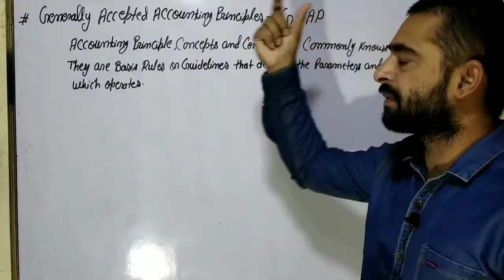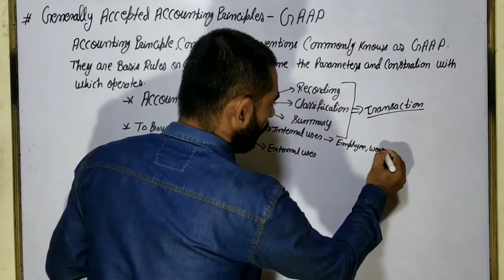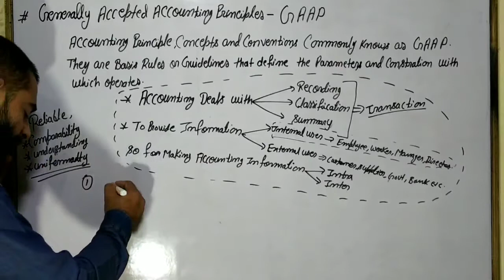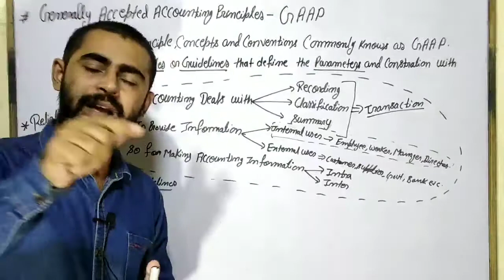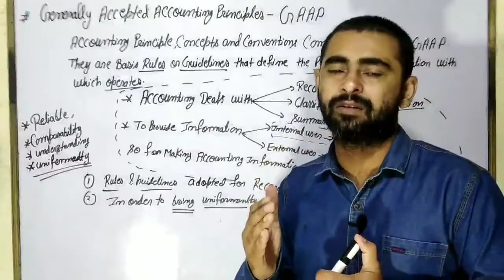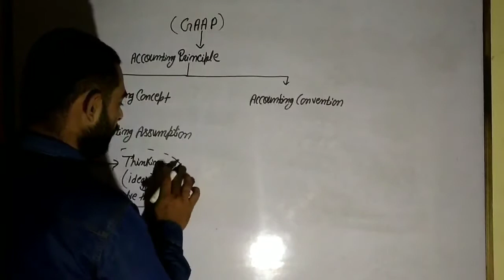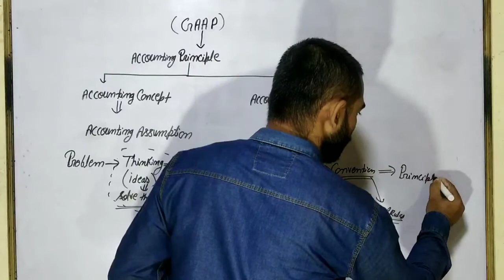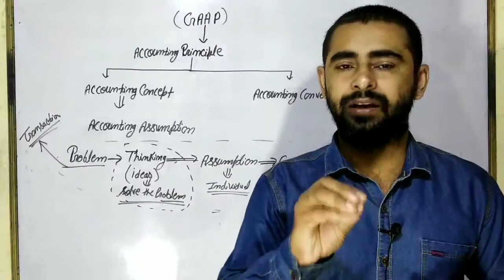#11 GAAP (general accepted accounting principles) by Alok Gautam sir